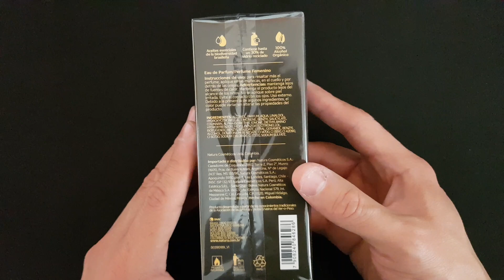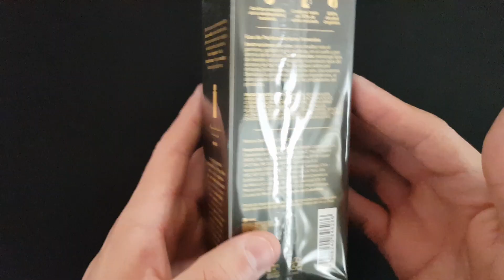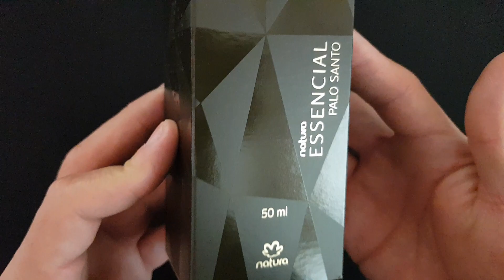ESSENCIAL PALO SANTO NATURA Perfume Femenino Reseña ✅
Reseña ► Essencial Mirra Perfume Femenino Unboxing, en la que Natura nos invita a celebrar a la mujer moderna, clásica, o líder Natura. Con un aroma Amaderado y Floral con el increíble Palo Santo como base. ✅ Aprende más acerca de la cosmética más sustentable e importante del mundo.

🌻 Mira toda la video reseña que tenemos para ti y enamórate más de los productos de Natura a la vez que los disfrutas en todo momento y en todo lugar.

Revisión Essencial Palo Santo Eau de Parfum para mujeres capaces de cambiaa el mundo. Ideal para noches de otoño o invierno, y eventos especiales sobre todo.

natura
natura cdmx
natura 2023
essencial natura
essencial natura mujer
essencial natura femenino
essencial palo santo
essencial palo santo natura
essencial palo santo femenino
natura essencial palo santo femenino
natura palo santo
palo santo natura femenino
palo santo natura
palo santo
essencial palo santo mujer
essencial palo santo femenino review
palo santo femenino
reseña palo santo natura mujer
palosanto
ambar
cedro
vainilla
madera
palo santo natura para mujer
palo santo essencial para mujeres
palo santo essencial natura para mujer
perfume palo santo natura para mujer
perfume palo santo essencial para mujer
mex
cdmx